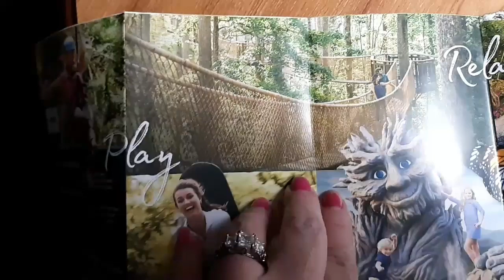Scaredy Me on the Chair Lift